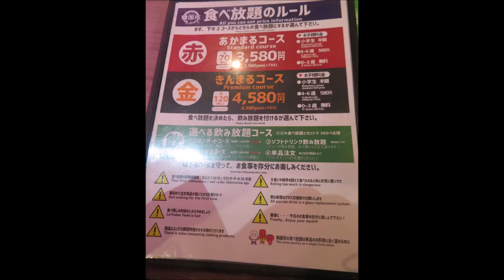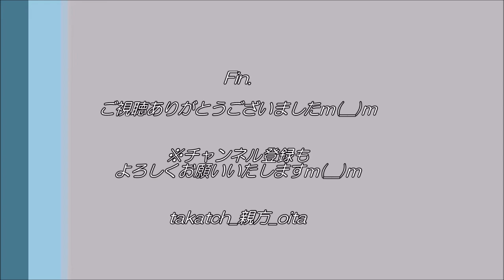父の誕生日は焼肉で！～韓国苑 三重店～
父の誕生日祝いに、韓国苑三重店へ！
韓国苑は、大分県内で展開の焼肉チェーンです♪
4人前セットの3人利用（笑）

・住　所→大分県豊後大野市三重町赤嶺９２１
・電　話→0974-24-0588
・時　間→11:00〜23:00（L.O.22:00）
　　　　　【15:00～17:00】準備中
・交　通→ＪＲ豊肥本線三重町駅から車で5分